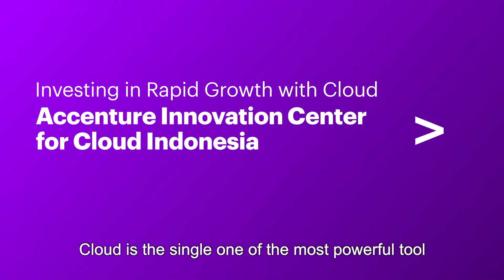Accenture Innovation Center for Cloud Indonesia | Investing in Rapid Growth with Cloud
Why Cloud is becoming one of the most powerful tool for enterprises? Hear more from Laurent Gatignol – Cloud First Lead for ASIAM.